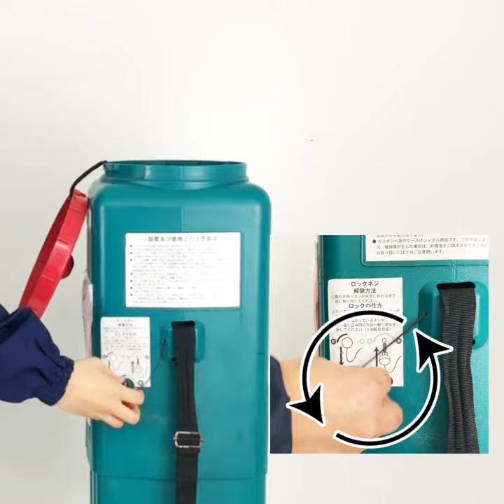【バルーンアートのプチ技】ボンベの使い方（使用編）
今回はヘリウムガスボンベの使い方をご説明いたします！
ヘリウムガスボンベの開け方から風船にヘリウムガスを入れるまで詳しくご説明いたします。

以下より、その他情報をご確認いただけます。